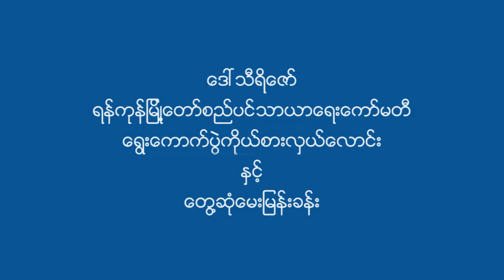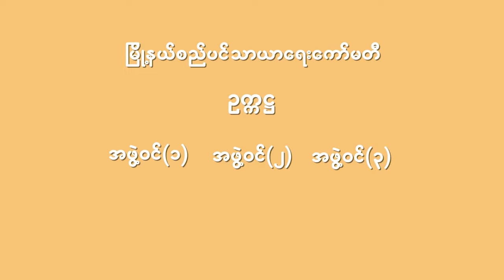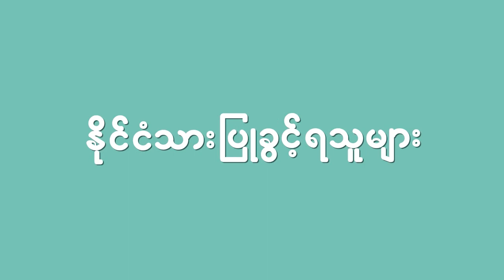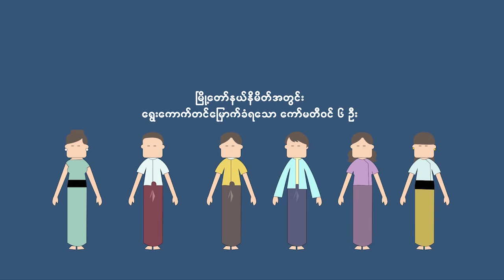DVB - စည္ပင္ေရြးေကာက္ပြဲကိုယ္စားလွယ္ေလာင္း ေဒၚသီရိေဇာ္ႏွင့္ ေတြ႕ဆုံေမးျမန္းခန္း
စည္ပင္ေရြးေကာက္ပြဲ ကိုယ္စားလွယ္ေလာင္း ေဒၚသီရိေဇာ္ႏွင့္ ေတြ႕ဆုံေမးျမန္းခန္း